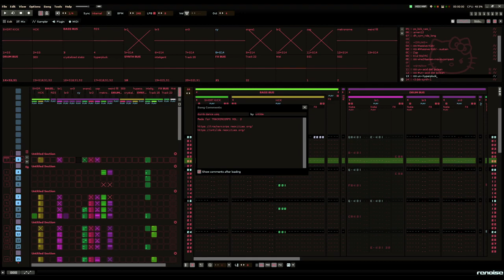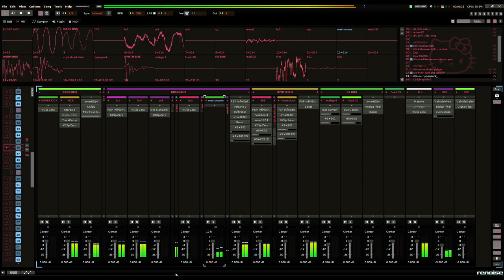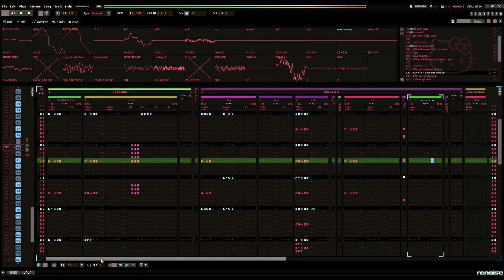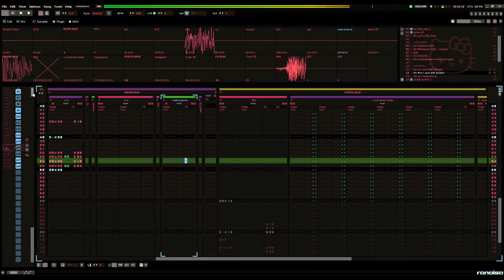untilde - dumb dance uziq [Renoise Visualizer]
Voice samples taken from Producer Snafu - Intelligente Dancer

Instruments mostly made from single cycle waveforms from AKWF.

Released in V/A @TRACKERCORPS Vol. 2.